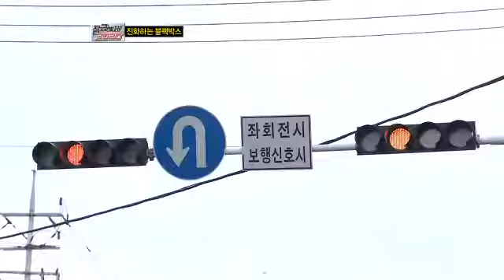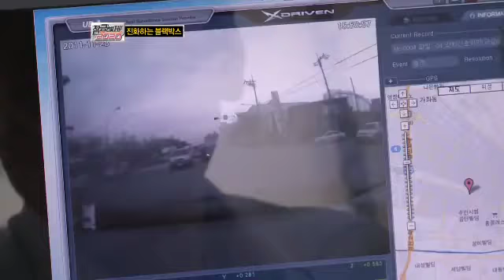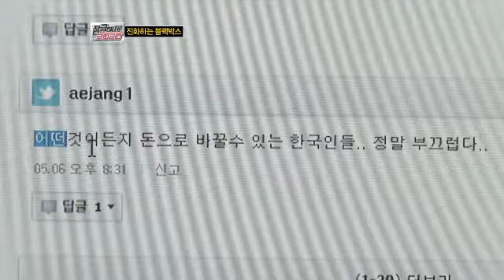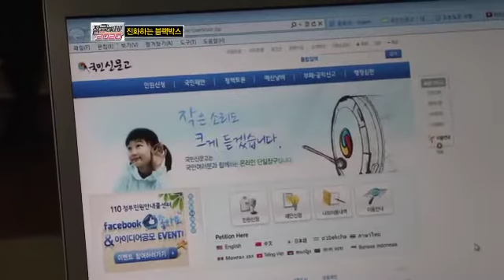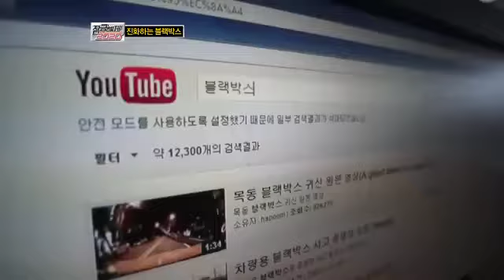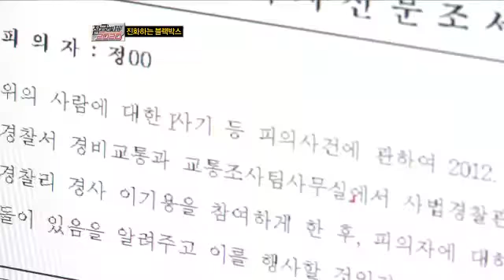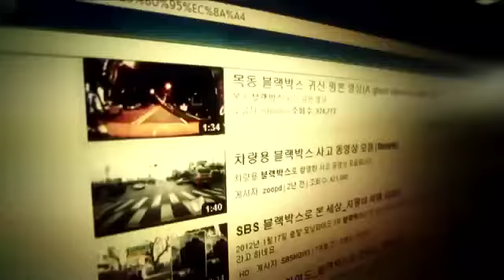진화하는 블랙박스.잠금해제2020 E28.120902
[잠금해제 2020] 2012/09/02 방송 28회